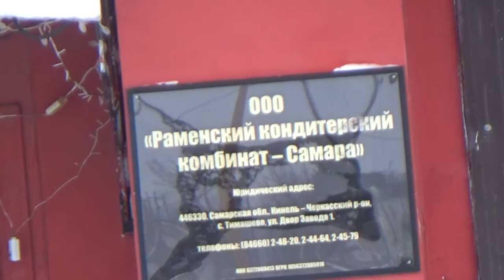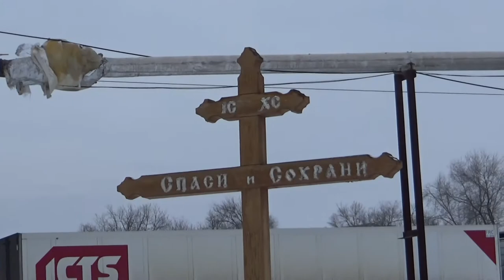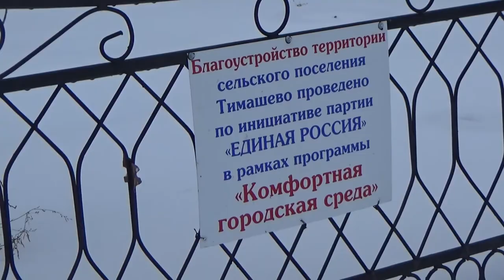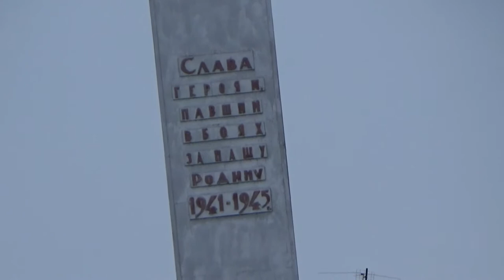Art Manij Путешествие в Тимашево часть 2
Тима́шево — село в Кинель-Черкасском районе Самарской области (Россия). В книге «Самарская топонимика» рассказывается, что деревню основали примерно в 1740-е годах Иван и Михаил Тимашевы, первоначально название деревни было «Ильмени» или «Ильмень». В том же веке была построена Троицкая церковь. В 1864 году открыта церковно-приходская школа.

Английская компания построила в 1881 году сахарорафинадный завод, сырьём для которого служила местная сахарная свёкла. В 1884 году в селе открыли почту и лечебный пункт. В 1898 году через Тимашево проложена железная дорога Кро́товка — Серные Воды. В 1928 году в Тимашево был организован совхоз им. Ворошилова.

В 1938 году Тимашево получил статус посёлка городского типа. С 2004 года Тимашево — посёлок (сельского типа), с 2005 — село. В настоящий момент село славится производством рулетов и печенья.